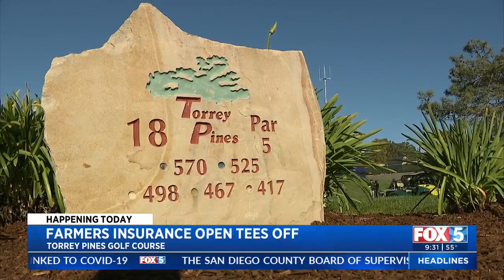Farmers Insurance Open Tees Off Without Fans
The $7.5 million Farmers Insurance Open began Thursday at Torrey Pines Golf Course, with rain threatening to interrupt Friday's second round and spectators barred from attending because of the coronavirus pandemic.